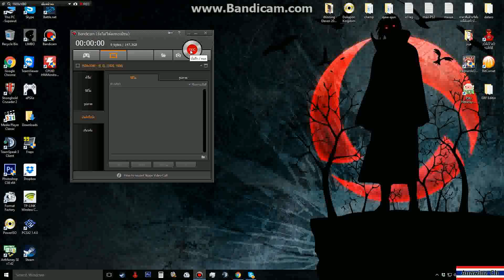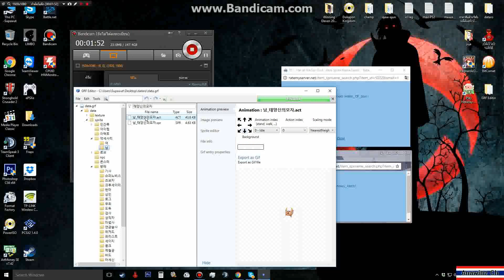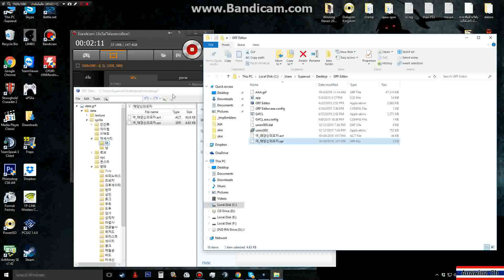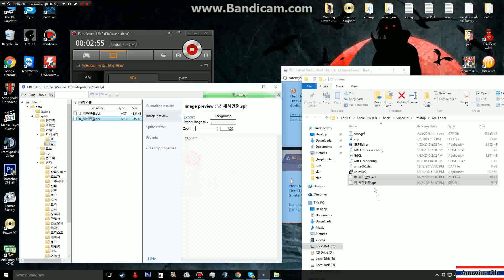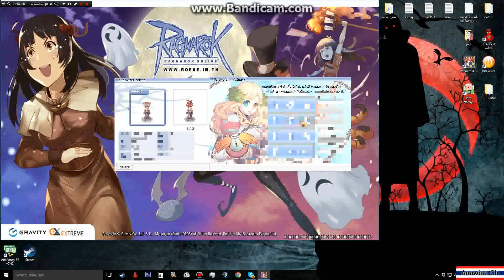Ragnarok วิธีทำหมวกคอสต่างๆ(แก้ดาต้า)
เป็นคลิปสอนการเเก้ไขดาต้า หมวกครับ ง่ายๆ เห็นเฉพาะ คนที่ลงดาต้าเดียวกันนะครับ โดยการใช้ โปรแกรม
GRF Editor